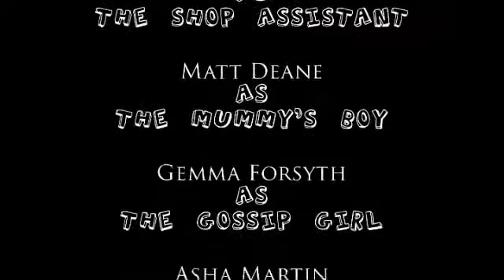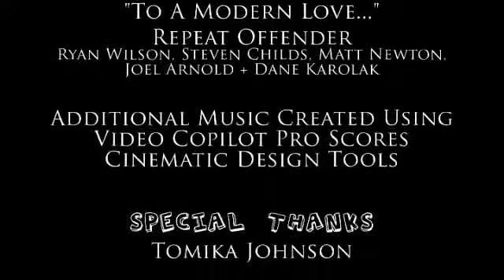Blown (Short Film)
Short Film written and directed by Rebecca Elise Lamb

"A boyfriend embarks on an awkward adventure in the name of love..."

Produced by Rebecca Elise Lamb & Sarah Dinsey

Cast: Robert Reitano, Rebecca Elise Lamb, Nicholas Lamb, Matt Deane, Gemma Forsyth, Asha Martin, Anna Mowry, Sarah Jane Blair, Darrell Plumridge & Sami Gustafsson

Cinematography by Wade Copson, Russell Smith & Daniel Tupou

Edited by Wade Copson & Russell Smith

Hair & Makeup by Natalie Stanfield & Judith McGoldrick

Additional Crew: Jordan Bailey, Karley Fruend & Ryan Unicomb

Visual Effects & Sound Design by Wade Copson

Production Design by Rebecca Elise Lamb

Soundtrack by Repeat Offender "To A Modern Love..." performed by Ryan Wilson, Steven Childs, Matt Newton, Joel Arnold & Dane Karolak

Released in 2012 by Little Lamb Films & Saw Studios

Special thanks to Tomika Johnson, Maz Rizk, Baz Rizk and Sam Rizk & Tropfest

Filmed on location at "Friendly Grocer" Heritage Park & Crestmead